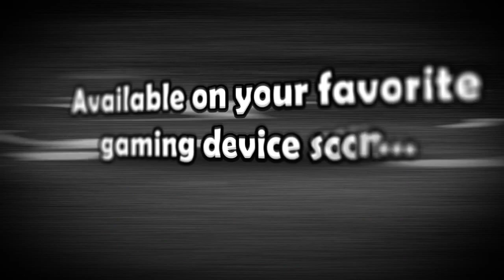FastBall 3 Trailer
Support TGT by downloading The Game Trail app, it's available for free on the App Store or just click the iTunes

FastBall 3

FastBall is coming back with it's 3rd installment and is now bigger, better and faster than ever!

FastBall 3 features new gameplay elements like gravity and multi speed zones, tons of levels and new game modes, unlockable themes, balltypes and features!

It'll be available soon on your favorite gaming device!